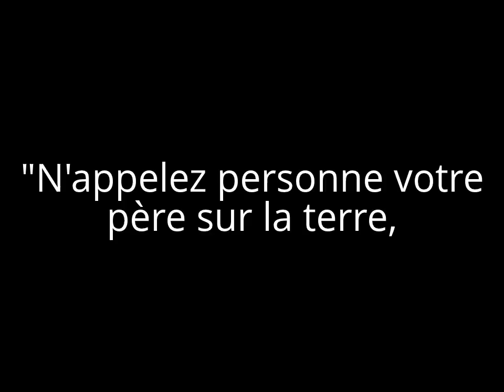Les archives: Père Brune